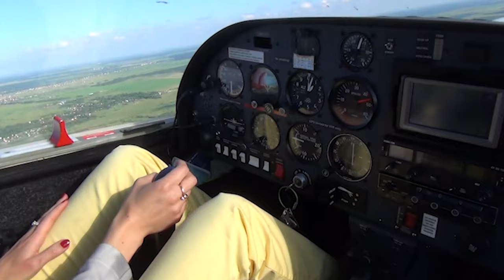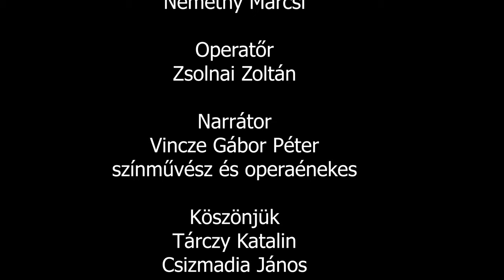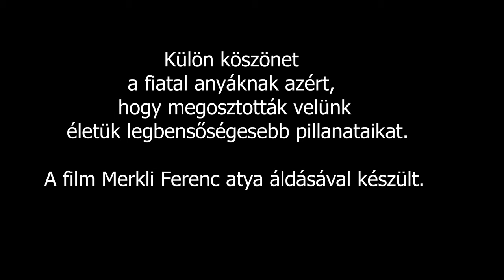A repülőgépről virágok hullottak az édesanyáknak Anyák napján 4K Video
Anyák napján Táplánszentkereszt, Vasszécseny és Tanakajd fölött sokáig körözött egy repülőgép. Kit keresett ott?  Az édesanyáinkat  kereste. Erről szól a film.

Készítette
Borisoglebskiy Sándor
Postnikova Shandorne Natalia
Némethy Marcsi

Operatőr
Zsolnai Zoltán

Narrátor
Vincze Gábor Péter
színművész és operaénekes

Köszönjük
Tárczy Katalin
Csizmadia János

Köszönjük a Szombathelyi Repülőklubnak
a gyors felszállásokat
és az ugyanannyi kellemes földetérést.

Külön köszönet
Tóth Tamásnak
 Galuzinyec Vlagyiszlávnak
Németh Balázsnak

Külön köszönet
a fiatal anyáknak azért,
hogy megosztották velünk
 életük legbensőségesebb pillanataikat.

A film Merkli Ferenc atya áldásával készült.

Énekel
Kátai Zoltán